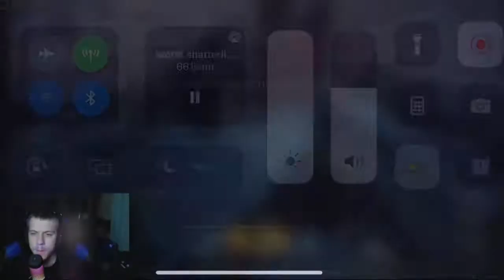Full Shatterline Red Lake walkthrough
This is the weekly event called Red Lake and also the best way to upgrade your guns!